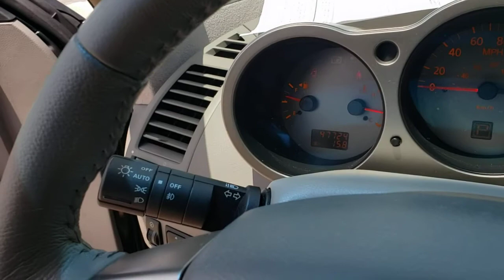2004 Nissan Maxima Near Me Winter Park, FL Windermere, FL Deland, FL Orlando, FL V14326A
Liquid Silver Metallic Used 2004 Nissan Maxima near me in Orlando, Florida at Parks Lincoln. Servicing the Winter Park, Windermere, The Villages, Deland, FL area.

Parks Lincoln
3505 US-17

Test drives delivered to your home or work, deals made over the phone or email, complimentary delivery of vehicles and paperwork. From the comfort of your own home you can shop, get pricing, and trade value. We will deliver your vehicle and paperwork. Recent Arrival! 20/28 City/Highway MPG